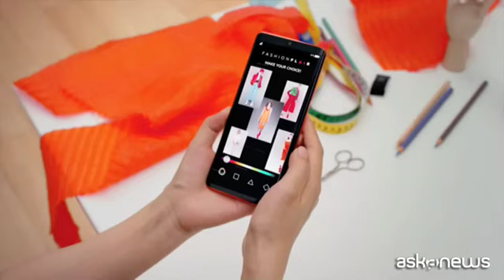Da Huawei la prima collezione di moda co-creata con lo smartphone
Milano, 10 mag. (askanews) - Una collezione di moda, la prima al mondo, realizzata abbinando l intelligenza artificiale degli smartphone all estro creativo umano. È il progetto Fashion Flair di Huawei che ha messo la tecnologia degli smartphone P30 e P30 Pro al servizio della stilista Anna Yang, creative director del brand Annakiki, per realizzare 20 capi che hanno sfilato in zona Tortona a Milano davanti a una platea esclusiva.
Per disegnare i capi, la stilista ha utilizzato l App Fashion Flair, realizzata da Huawei insieme a un équipe di sviluppatori italiani e dotata di un database composto da migliaia di immagini di moda degli ultimi 100 anni e dalle collezioni di Annakiki. L applicazione, utilizzando la doppia unità di calcolo neuronale presente negli smartphone e seguendo gli input e i filtri imposti dal designer è in grado di realizzare una serie di proposte di outfit potenzialmente infinite, che rappresentano il punto di partenza per realizzare i capi definitivi.
Isabella Lazzini, Marketing & Retail Director Huawei Italia:
"Questa iniziativa dimostra come Huawei voglia utilizzare i propri prodotti e la propria tecnologia per sfidare i limiti di quello che è umanamente possibile. In questo caso la tecnologia viene messa alla prova con un mondo così lontano e così affascinante come quello della moda".
La collezione realizzata da Anna Yang è acquistabile online e parte dei proventi della vendita saranno utilizzati per finanziare un progetto a supporto di giovani talenti della moda.